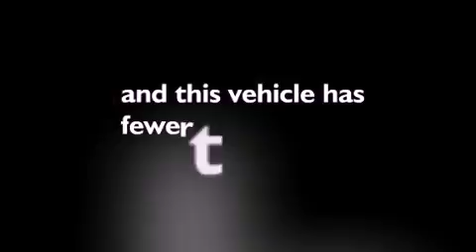2009 Jeep Wrangler Omaha NE 68117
We have been honored to serve the Omaha NE area , we promise that your experience at our dealership will exceed your expectations !

 Year : 2009
 Make : Jeep
 Model : Wrangler
 Engine : 3.8L OHV 12-valve SMPI V6 engine
 Trans . : Automatic
 Exterior : Black
 Miles : 34,879
 Interior : Gray
 Stock : 718987